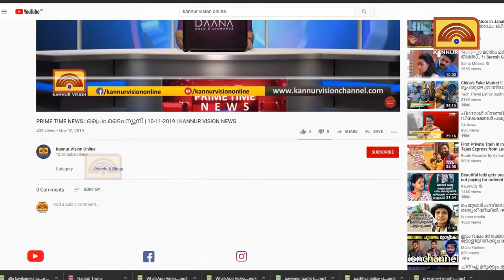കർണാടക സർക്കാരിനെ താഴെ ഇറക്കാൻ തളിപ്പറമ്പിൽ മൃഗബലിയെന്ന് ഡി.കെ ശിവകുമാർ.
കർണാടക സർക്കാരിനെ താഴെ ഇറക്കാൻ തളിപ്പറമ്പിൽ മൃഗബലിയെന്ന് ഡി.കെ ശിവകുമാർ. അന്വേഷണം ആരംഭിച്ച് പോലീസ്.